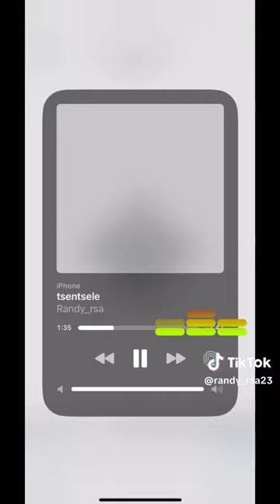Randy RSA - Tsentsele